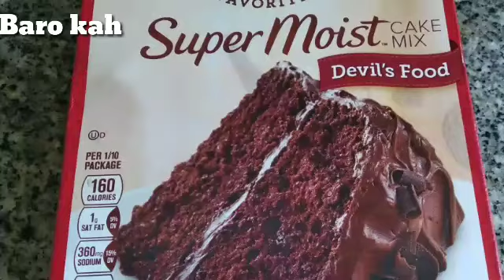KEK COKLAT MOIST , SIMPEL TANPA BANYAK BAHAN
Mencoba bahan kek coklat moist di supermarket Apakah enak ya,,,?
Ternyata sangat lembut hasil nya tanpa menambah banyak bahan.
Semoga bermanfaat dan share ya.